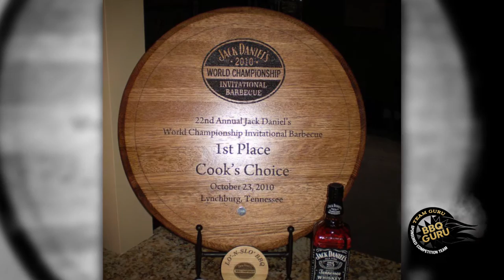Lo - N - Slo BBQ | Official BBQ Guru Sponsored Team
Lo - N - Slo BBQ is a Competition team from New Providence, Pennsylvania. This barbecue cooking team is an Official BBQ Guru Sponsored Team.

Tom and Michele Perelka Competition BBQ Team  - 2013 Sponsers The BBQ Guru & The BBQ Equipment Store.

3 TIME PENNSYLVANIA STATE BBQ CHAMPIONS 2011, 2012, 2013

6 Time PA Grand Champions 2009, 2010, 2011, 2012, 2013